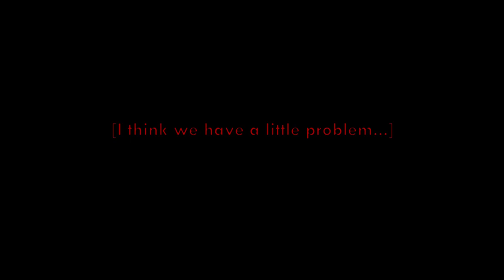Let's play A GIRLS FABRIC FACE - It's a Terrible Idea to let her out - Part 2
What's worse than a haunted house? A haunted house with a basement.

"A Girls Fabric Face" is the horror game successor of "Minds Eyes", both made by Stanislaw Truchowski (TurnVex).

The young girl Anna decides to investigate on the site of a brutal murder. Armed with two cameras she sets up camp in the old abandoned house to find evidence and finally understand what had happened there.
In the end, she finds much more than what she had hoped for and has to face a choice that decides not only about her own fate...

All donations go into creating more videos by supporting developers, buying games, upgrading equipment and more.

Developer: TurnVex
Game published: 2017

Help, let ME out!